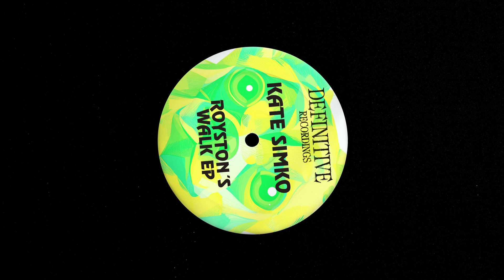Kate Simko - It's U That I Need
Kate Simko drops her first original EP since 2020 on Definitive Recordings with 'Royston's Walk’.

Classically trained composer and DJ/producer Kate Simko is back with a bang. Raised in the home of house, Chicago, and now living in the musical melting pot that is London, Simko’s sound is an artful blend of electronic and live instruments with classical, jazz, UK and US dance influences. The result is unexpected grooves built on a strong foundation of house leading the multidisciplinary artist to have releases on the likes of Get Physical, Nervous and Voltaire. After founding the critically acclaimed London Electronic Orchestra (LEO), the instrumentalist and DJ has gone from strength to strength, performing at the likes of Latitude Festival, Bestival, Wonderfruit and more and collaborating with Jamie Jones on the LEO x Katie Simko album in 2018.

Back with her first original release since 2020, Kate landed in July with Nervous Records release, ‘Rise Above’. Leaving no time to waste, the UK-based musician follows with her two-tracker, ‘Royston’s Walk’, set to land on Definitive Recordings this August. The piano-heavy jacking melodies harken back to her Chicago house roots with licks of modern flavours, solidifying the EP as a future classic.